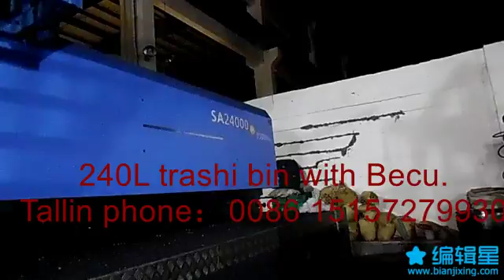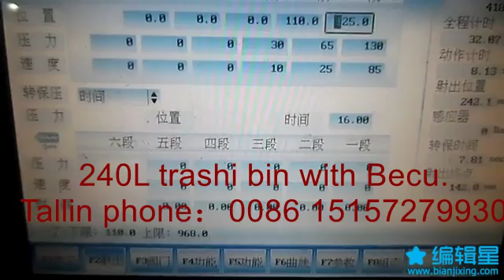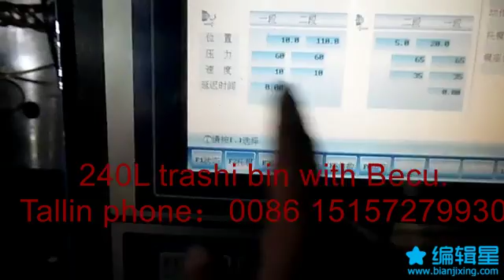240L trash bin mold,with BECU.Tallin. phone&whatsapp:0086 15157279930